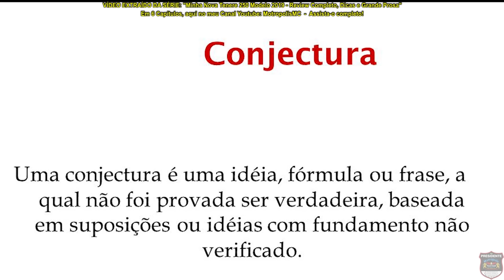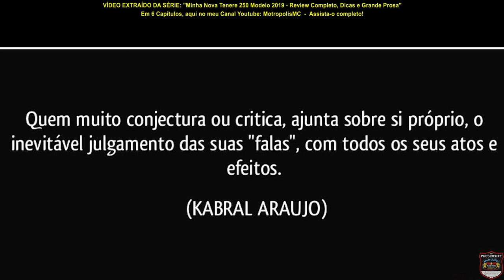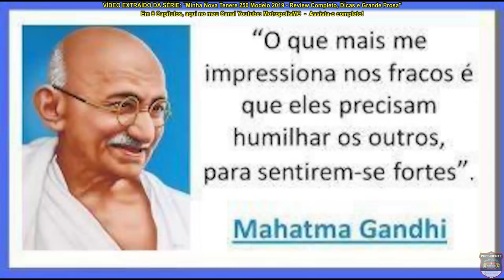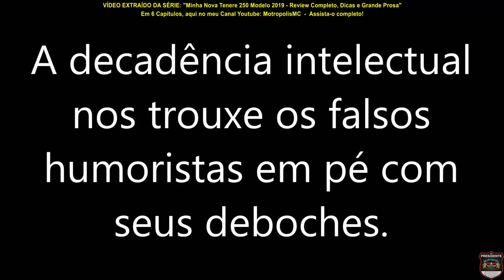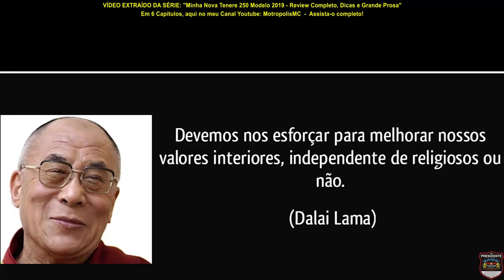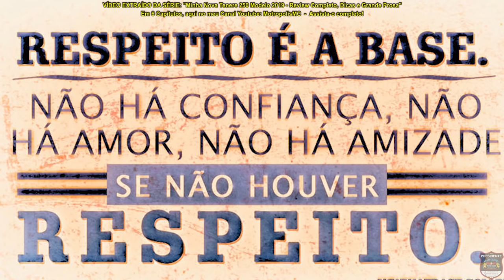Motociclismo Chato / Haters / Estrelismos e Arrogâncias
* ESSE VÍDEO FOI EXTRAÍDO DA SÉRIE DE 6 CAPÍTULOS:
"Minha Nova Tenere 250 Modelo 2019, Review Completo, Dicas e Grande Prosa"

- Um vídeo para quem gosta de conteúdo, e não de mesmice de WhatsApp hehehe.

👉 Baixe aqui o E-book gratuito: "América do Sul - O guia mais completo feito por quem realmente viajou por todos os países, sozinho, mais de uma vez".

👉 Apoiadores do Canal pelo "Clube de Membros" até a data da publicação desse vídeo:
- Rafael Marques
- Fábio Lemos
- Ruann Medeiros
- Sandro Nunes
- Canal: Viajando Duas Rodas
👉Quer retribuir com o canal também?

► Uber Eats: Use esse código: eats-jvh1a4
► Ifood: Use esse código: QBKLV5ZUUM

👉 Sobre o Autor:
Iria partir em 2021 numa viagem de volta ao mundo, mas devido à pandemia e financeiro, tive que rever meus planos; em planejamento para outra nova e longa viagem, com moto.